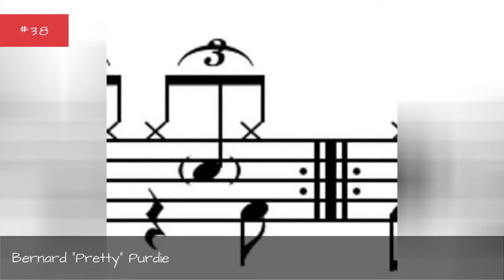Who Is The Most Famous Bernie Or Bernard In The World? ✅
How many celebrities named Bernie or Bernard can you think of? The famous Bernies and Bernards below have many different professions, including notable actors named Bernard, famous athletes named Bernie, and even political figures named Bernie.
Bernie Sanders is certainly one of the most famous Bernies on this list. One of the U.S. politicians named Bernie, he has served as a senator from Vermont since 2007. Previously, he was a member of the U.S. House of Representatives from 1991 until 2007.
Another of the famous people with the first name Bernie is Bernie Mac. He was a stand-up comedian and the star of The Bernie Mac Show. Along with Steve Harvey, Cedric the Entertainer, and D.L. Hughley, he appeared in the 2000 film The Original Kings of Comedy.
Did we forget one of your favorite famous people named Bernie or Bernard? Just add them to the list!
...more
0:00 - Intro
0:00:08 - Bernard Cahier
0:00:24 - Bernard Levin
0:00:33 - Bernard Stiegler
0:00:40 - Bernard of Clairvaux
0:00:47 - Bernard Nathanson
0:00:57 - Bernard Kay
0:01:09 - Bernard Haitink
0:01:20 - Bernard Rose
0:01:32 - Bernie LaBarge
0:01:44 - Bernard le Bovier de Fontenelle
0:01:59 - Bernard White
0:02:11 - Bernie Becker
0:02:18 - Bernard Pivot
0:02:30 - Bernie West
0:02:39 - Bernard Katz
0:02:49 - Bernard Lewis
0:02:56 - Bernard Horsfall
0:03:06 - Bernard Galler
0:03:13 - Bernard Hepton
0:03:25 - Bernard Matthews Farms
0:03:32 - Bernard Sahlins
0:03:45 - Bernard Maybeck
0:04:01 - Bernard Verley
0:04:12 - Bernard Garfield
0:04:19 - Bernard Chandran
0:04:31 - Bernie Parrish
0:04:43 - Bernie Bierman
0:04:59 - Bernard Scott
0:05:13 - Bernard Farcy
0:05:26 - Bernie Faloney
0:05:42 - Bernie Brillstein
0:06:01 - Bernard Butler
0:06:14 - Bernard Cornwell
0:06:27 - Bernard W. Rogers
0:06:35 - Bernard Blier
0:06:51 - Bernard James
0:07:03 - Bernard \"Pretty\" Purdie
0:07:32 - Bernard Kerik
0:07:46 - Bernard Hinault
0:07:58 - Bernard Tomic
0:08:10 - Bernard Malamud
0:08:26 - Bernie Federko
0:08:38 - Bernard Montgomery, 1st Viscount Montgomery of Alamein
0:08:56 - Bernie Geoffrion
0:09:12 - Bernard Hill
0:09:25 - Bernard Pollard
0:09:37 - Bernie Nicholls
0:09:50 - Bernie Kosar
0:10:18 - Bernard Foley
0:10:30 - Bernard Pierce
0:10:42 - Bernie Williams
0:11:11 - Bernard Hopkins
0:11:40 - Bernard King
0:11:50 - Bernard Herrmann
0:11:57 - Bernard Peiffer
0:12:04 - Bernard Edwards